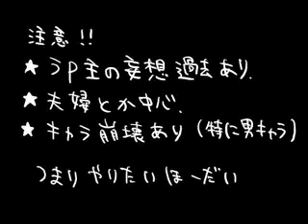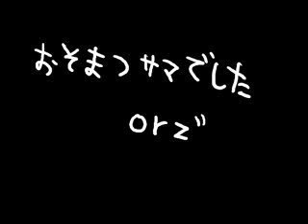【手書き】武将さんもっと頑張って【三國無双】